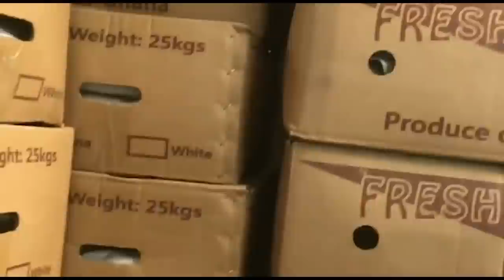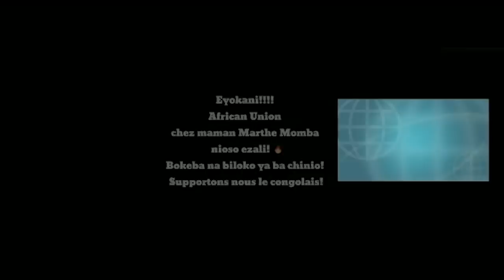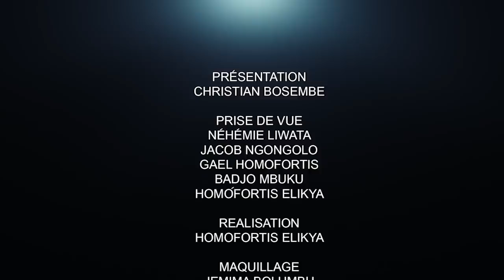CRITIK INFOS 24.02.21 L'EGO DES CHEFS DES PARTIS, UNE ÉPINE DANS LE PIED DU PREMIER MINISTRE.